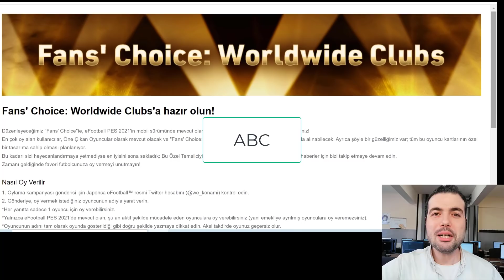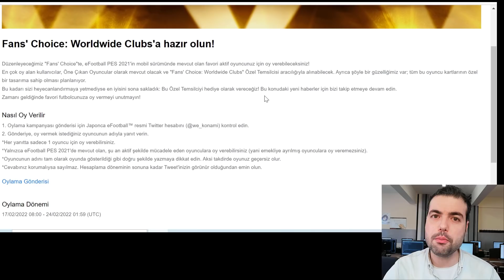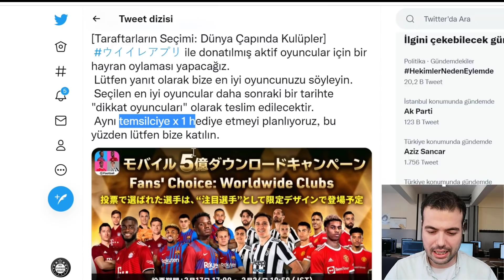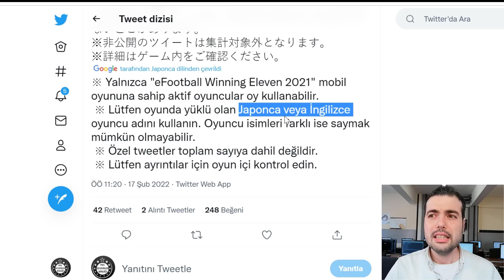BEDAVA FANS CHOICE OYUNCU ! NASIL VE KİMLER ALABİLİR (Pes 2021 Mobile)